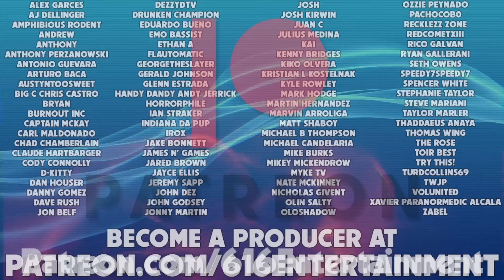WWF Superstars on GameBoy! - 616Thunder.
For the first time ever on the channel, we're going to play a wrestling game... on GameBoy! Well, we're going to go even further, we'll play it on the Super Nintendo via Super GameBoy! This episode (much like the Silent Hill episode of SCREAM SEQUENCE) was made possible by longtime DanDan, the one and only Mr. Beef! Today's game, WWF Superstars, released in 1991. It features some of the biggest names of the time, everyone from Hulk Hogan to Randy Savage, Ultimate Warrior to Ted DiBiase and more. Let's get to it!